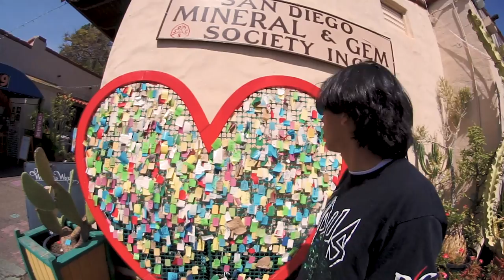Desert Loop, In the Snow- Tonys Tapes (Official Music Video)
Rocking and rolling. wrote this in a dream